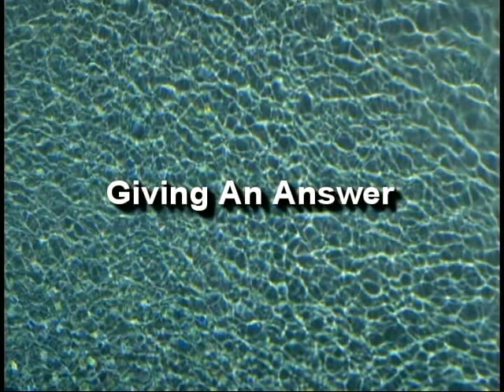Why Should Christians Care About Philosophy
In this episode of Giving An Answer, H.C. Felder interviews Prof. Jason Reed about the connection between Christianity and Philosophy and the reasons why Christians should care about Philosophy.